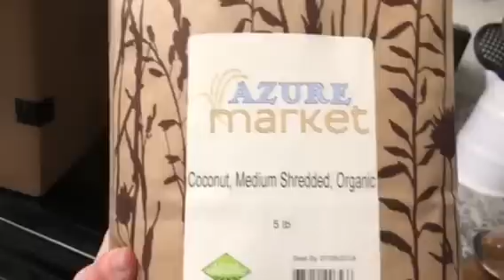A Week in the Life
In this week in the life I share several clips of things we did this week.